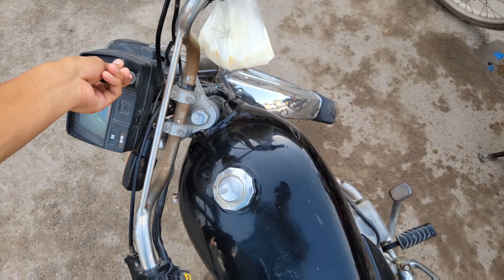Only Red Colour Food For 24 Hours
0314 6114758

Agar muj sy baat karna chatay ho to aajo whatsapp mein